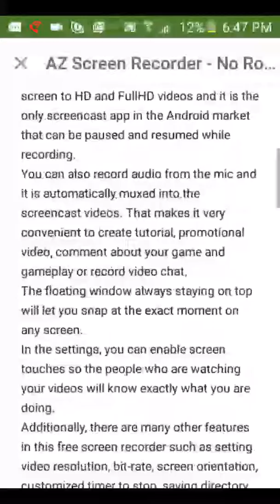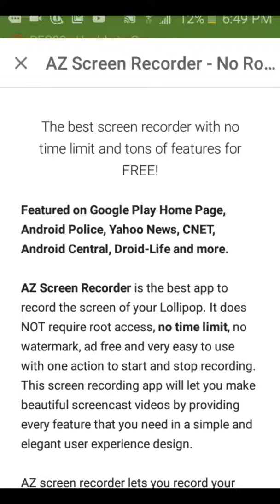Fail part 2